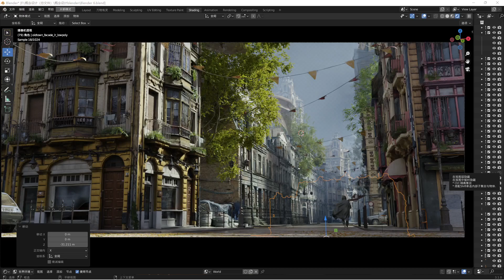some sharing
Sharing of some works